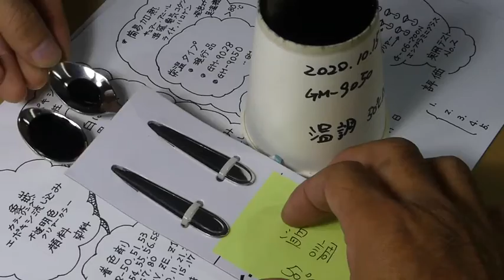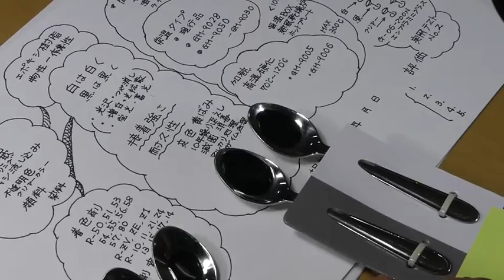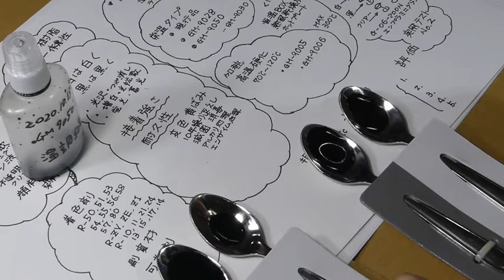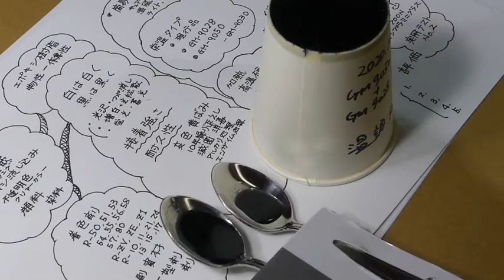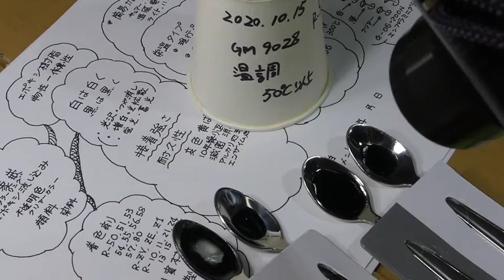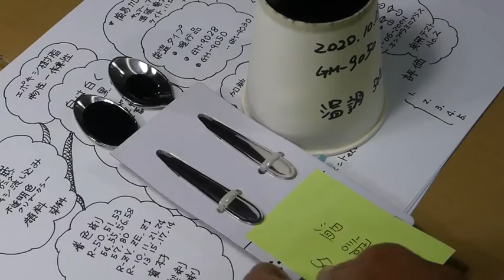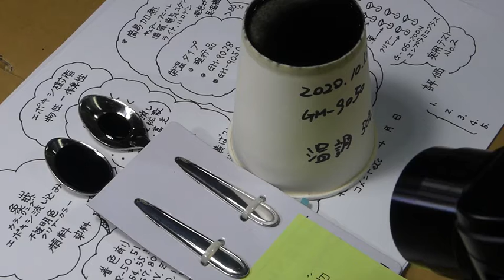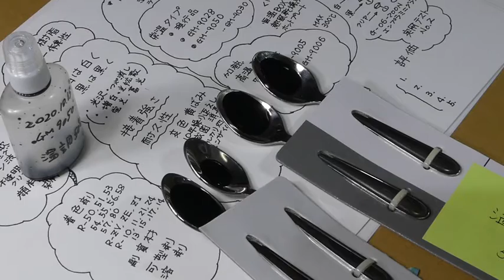7BL#desktop2BlennyMOV164レジンは黄ばみ黄変劣化退色変色なく透明樹脂は無色透明のトランスレートにべたつき常温硬化接着強さと光沢耐久性白は白く金属接着して接着強さと光沢耐久性の模索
7BL BlennyMOV 164 P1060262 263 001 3th+++desk desktop 2

はてなブログ特集2020年10月15日#BlennyMOV164カラーエポ倶楽部#色付け真鍮ステンレスアルミ金属非鉄セラミックに色入れ象嵌OK着色調色消毒滅菌殺菌もレジンは黄ばみ黄変劣化退色変色なくべたつき常温硬化接着強さと光沢耐久性白は白く黒は黒く耐久性のある白色黒色が

1
ユーチューブ動画YouTube
BlennyMOV-164

2
BlennyMOV-128
 LED kawaさんGM-9005 透明樹脂 クリアーレジン 耐久性 10年繰り返し
1BL2018-358- Q&A LED発光体にGM-9005,9005系プロトでLED月光LED〜知恵の輪LEDなど5thHumidity

3
■　カラーエポ倶楽部　TOPページ　■

・・・カラーエポ倶楽部・・鏡面光沢の追求・・・
黒へのこだわり、赤へのこだわり、白へのこだわり、透明は透明

4
BlennyMOV-138 限定企画開発品 GM-9006 非上市　透明 R-21クリアーレッド 　変色 黄ばみ

BlennyMOV-162 着色剤 エポキシ専用
11BL限定企画品で!!リフリクター,フレネルレンズ,従来のプロト製作とは違うとか***でもないとか!!耐久性-耐候性-透明耐熱-屋外暴露---GM-9006,お遊びが止まらない!!R-21クリアーレッド

5
着色剤 BlennyMOV =エポキシ樹脂の着色-調色、機能向上を目的に21s、主剤官能基-溶媒と混ぜ合わせて滴下-混合する液状。クリアー6色特濃2色蛍光2色光拡散乳白1色=計11色、不透明8色半透明1色銀色1色=計10色　BlennyMOV-70　カーボンマフラー たまむし CFRP 炭素繊維 GM-6800 RC模型 自作 カスタム製作

7
BlennyMOV-99
GM-9028 GM-9030 屋外施工 黄ばみ 変色 さび止め  熱 10年 常温硬化で 金属接着 閻魔大王の特効薬

8
BlennyMOV-92　閻魔大王 特効薬 よだれ 染み込み 濡れ特性 ボイド 泡 接着 金属-木材
46BL[閻魔大王の特効薬][閻魔大王のよだれ]GM-9028でFRP,突き板貼り,軽トラック-かっこよく

9
BlennyMOV-65　ミニグラス ミニチュア 透明 プラスチック ガラス ドールハウス クリアーレジン 透明樹脂 GM-9002 GM-9050 GM-9005 GM-9028 GM-9030 カラーエポ倶楽部
2BL透明プラスチック良く見たり、耐薬テストすると、バリもないし、合わせ面やRジリOK!!クリアー皮膜3th

10
BlennyMOV-82
GM-9012 透明樹脂 クリアーパーツ複製自作 82BLブログ 熱可塑-MMA-真空注型-クリアー樹脂

11
BlennyMOV53　26 車 ヘッドライトカバー 透明 クリアー

BlennyMOV-17　FRPでレストア 車の改造 透明FRPボンネット スケルトン
1BL 金属-アルミ-ステンレス金網-メッシュ入れクリアー自作FRP-CFRP製作,GM-6800,GM-9028,GM-9030プロト挑戦II透明FRPで突き板貼り〜レストア、ワンオフ
FRPでレストア、ワンオフ。強度・割れ・収縮はどうする?旧車の改造1/MAH05142-1.mov

12
BlennyMOV-30　6 透明樹脂 クリアー部品 真空 型 作り方 注型 GM-9002 GM-9012 GM-9005 GM9028 GM9030
4BL 真空ポンプ、デシケーター動かして・・真空コック・バルブの操作は・・